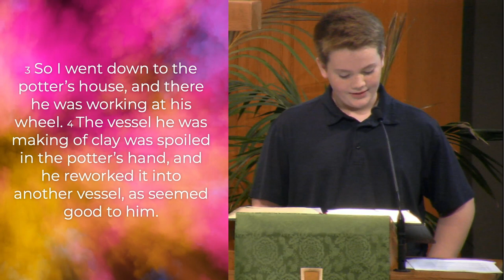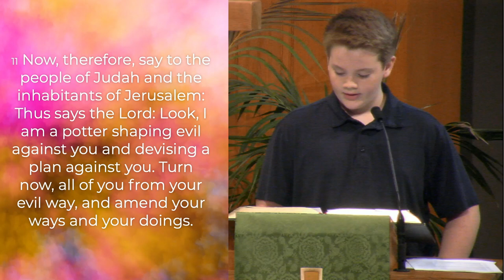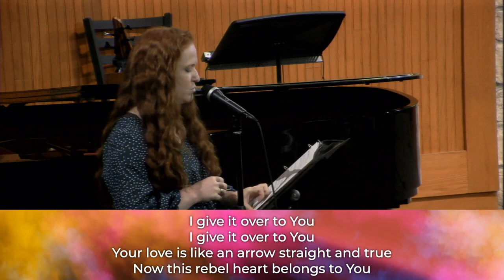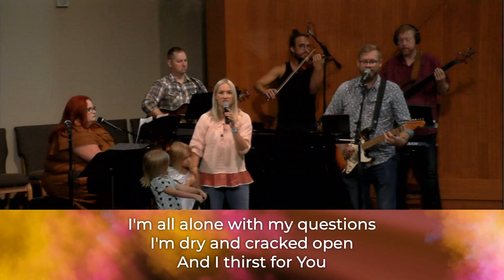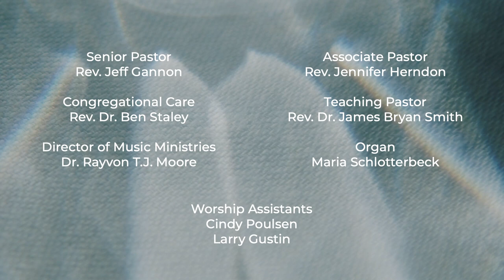"The Clay and the Potter"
Isaac Shue, a Kansan artist, demonstrates "I am the Potter, you are the clay" from his wheel. He makes three pieces of art in front of our eyes, all the while making the connections between the Scripture and our lives.